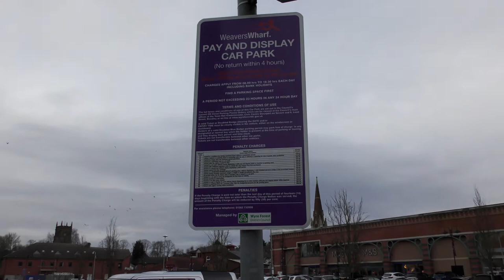Without A Spoons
The M5 North just as it’s getting light on a Saturday morning. Kidderminster which is full of hills and roundabouts. Blowy with lots of expensive supermarket petrol. The Premier Inn car park is pay too. No Spoons and no Central Costa. Luckily the Swan opened at 10:00. Unluckily the WiFi was down.

What a find the Beer Emporium is. Extremely friendly welcome. Cask, Keg, Cider, Bottles and Cans. FTTC WiFi too. A must come back.